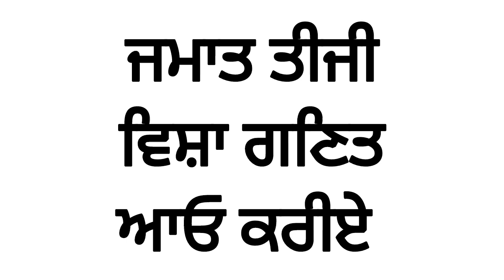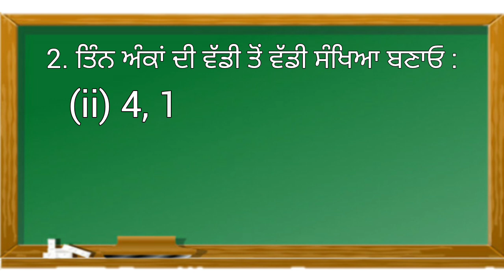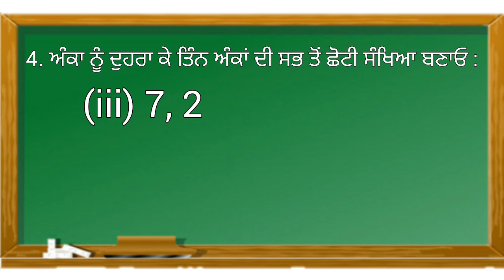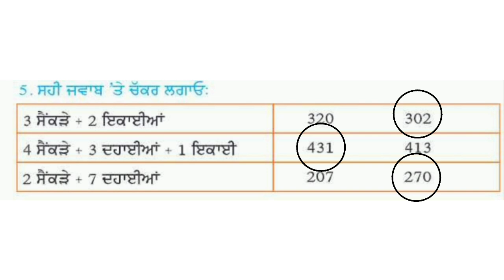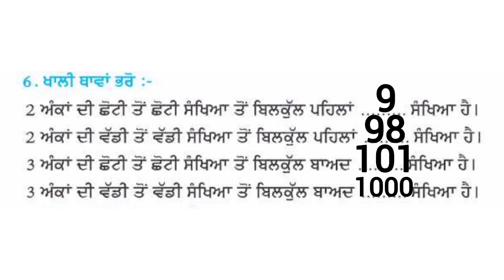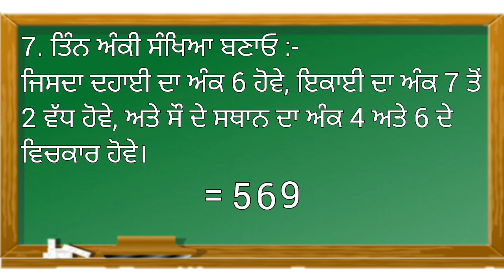M27 CLASS 3 CHAPTER 1 SUMS MATH PSEB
PUNJAB SCHOOL EDUCATION BOARD CLASS 3 MATH
ਪੰਜਾਬ ਸਕੂਲ ਸਿੱਖਿਆ ਬੋਰਡ ਜਮਾਤ ਤੀਜੀ ਵਿਸ਼ਾ ਗਣਿਤ